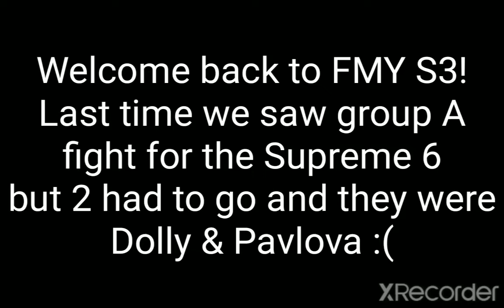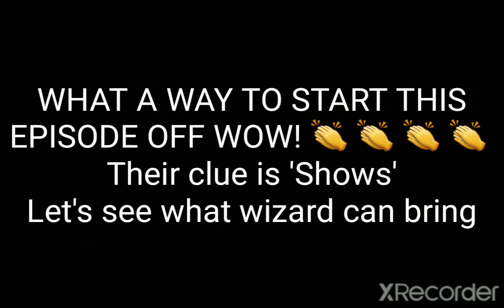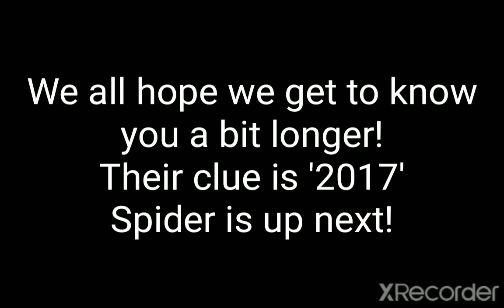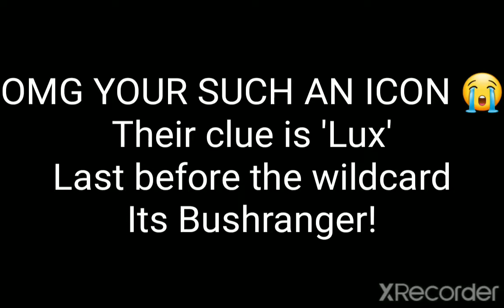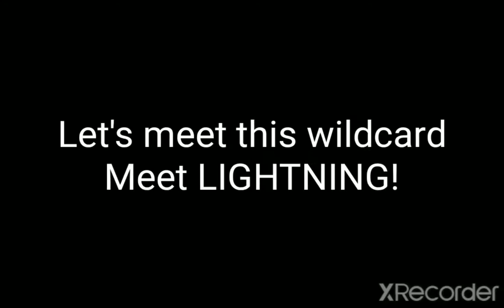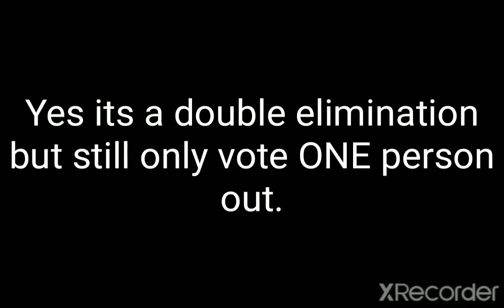FMY S3 | Cutting Of The Class | Episode 6